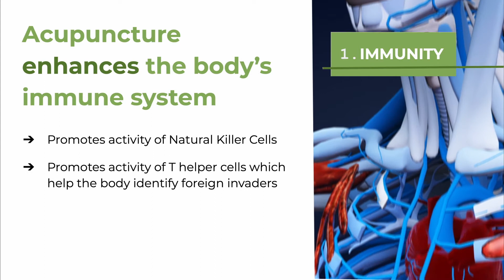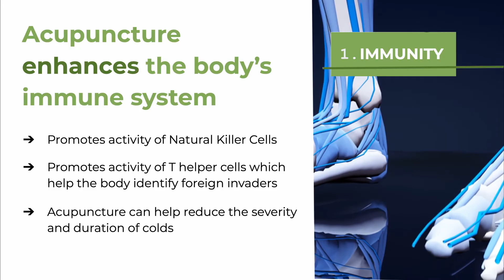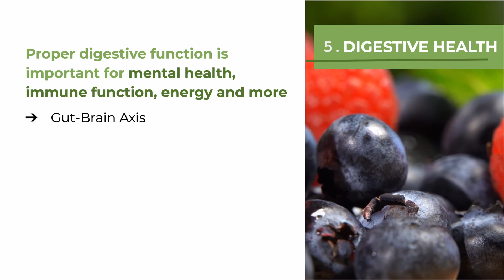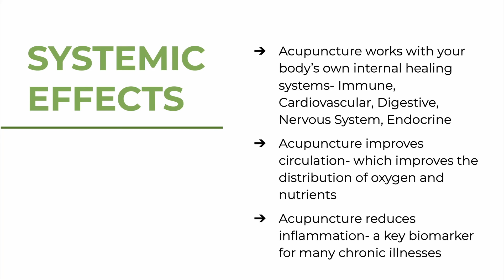Can Acupuncture Help You?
Checkout the top 5 reasons why you should be getting acupuncture now!!